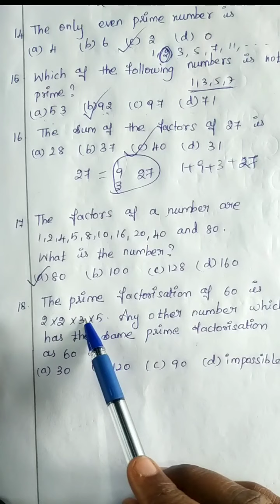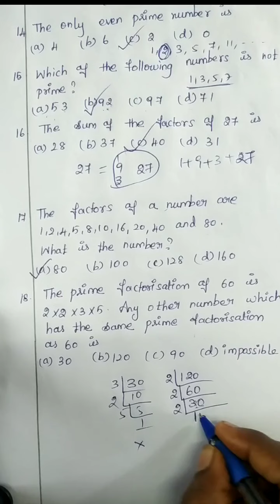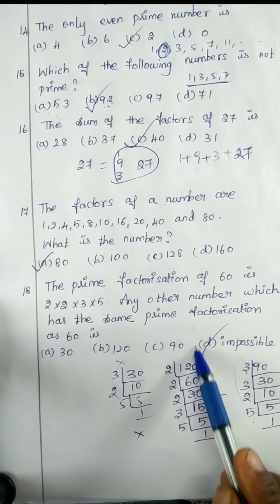6th std Maths term 2, Unit :1 Numbers , Exercise 1.1 Sum no 12, objective questions 13-20